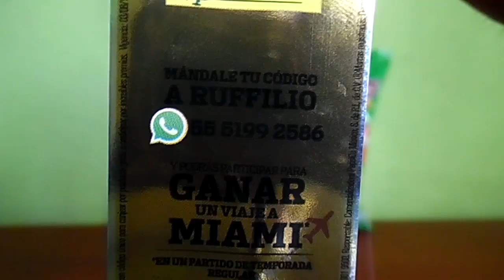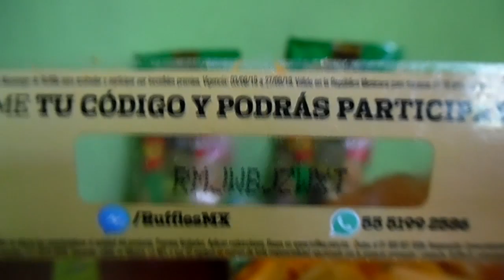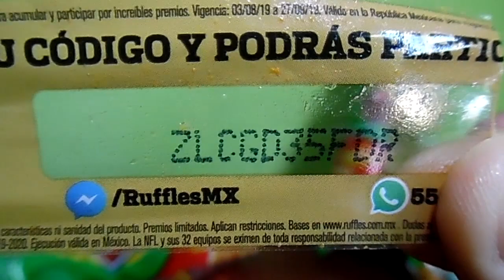100 Años NFL Ruffles Panini | C-de Colecciones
Nueva promocion de Stickers de la NFL para coleccionar en tu álbum de Panini.